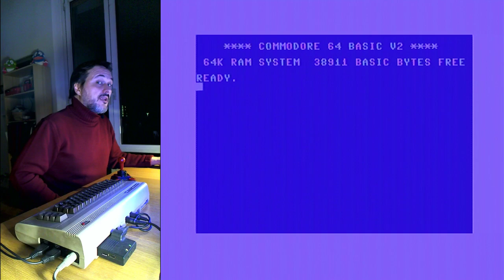CALENDARIO DELL'AVVENTO DEL C64 - 23 dicembre 2017: Yie Ar Kung Fu, oltre il MILIONE di PUNTI!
Il riscatto di Bisboch! Ma non in questo filmato. Nella partita di prova pre-registrazione, che potete vedere a questo LINK segreto . Nella partita ufficiale ha fatto schifo.